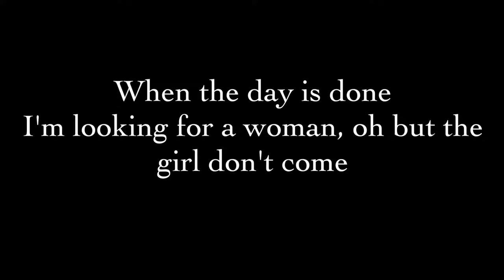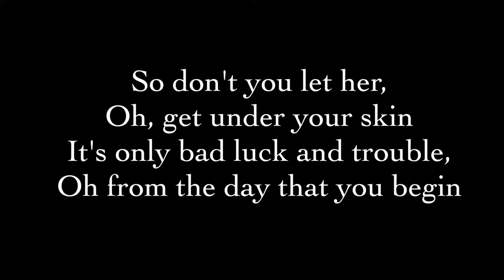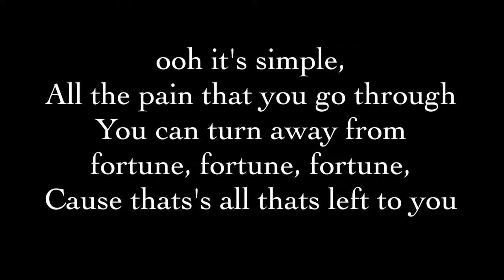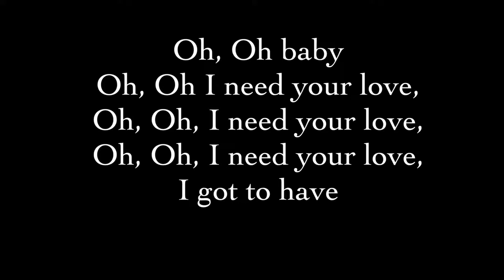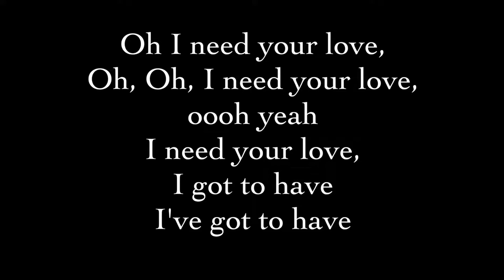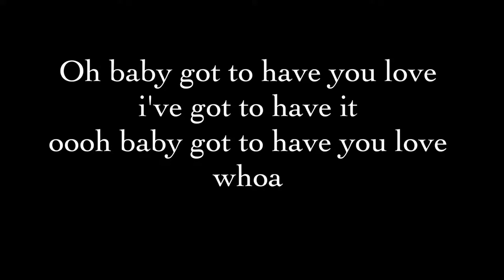Led Zeppelin - In The Evening (Lyrics)